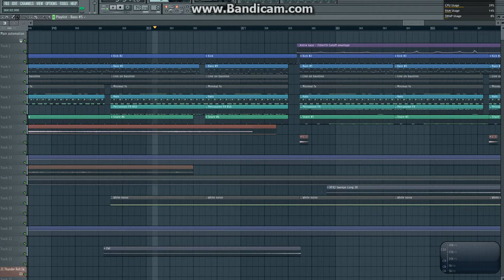Biological Machines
for more tunes.